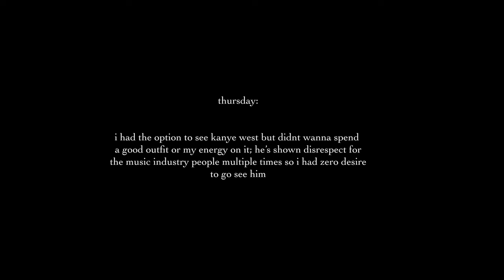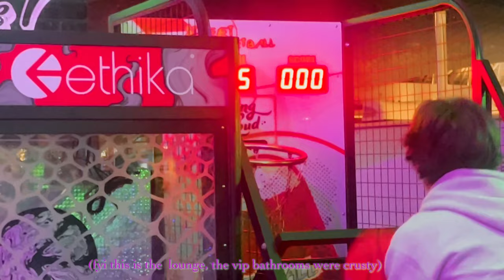vlog: my first rolling loud festival!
hi bbgirl! i went to rolling loud festival for the first time and vlogged everything for you guys :) rolling loud california 2024 happened at sofi stadium, in los angeles and is gonna be the same structure for hard fest and rolling loud 2025 so i tried to show how it looks like, what to expect and how my experience was as a girl going to it by myself. i never experienced the miami one - and dont really want to lol - but for this year they had kanye west and nicki minaj, both terrible lmao and post malone, future x metro booming on the line up as well. hope you like the vlog :))